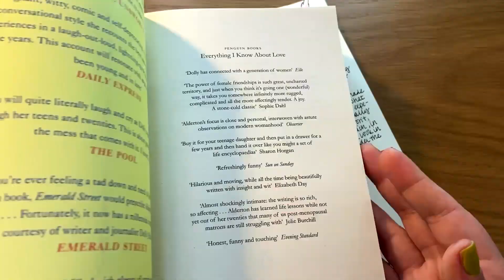Günlüğüme Yazıyorum #7 | Kitap Sayfası | Günlük Tutmak (Journaling)